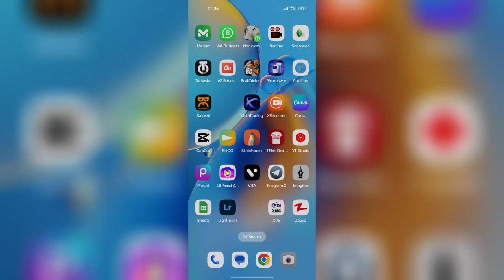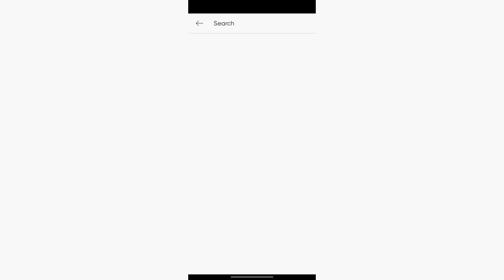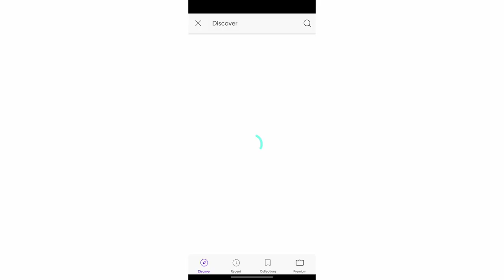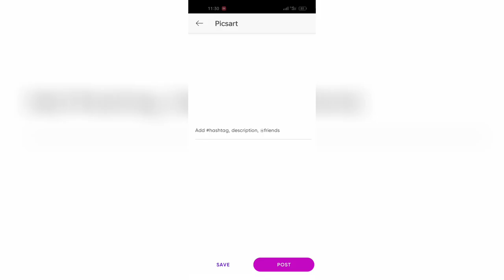How to Face crack editing photos// Kase banaya hai Face crack